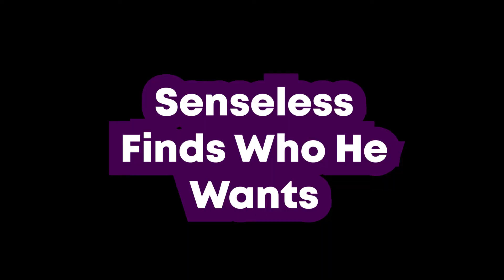HIDE & SEEK CHALLENGE: WINNER GETS A MIC STAND (Human Fall Flat) | SenselessPlays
We play Hide & Seek in Human Fall Flat. The winner gets a new mic stand for their set-up.

Whichever seeker finds the hiders in the fastest time WINS a brand new mic stand. Who do you think is going to win this challenge?

If you liked the video, let us know what challenges you want to see in the future!

Comment what game you want us to play next!